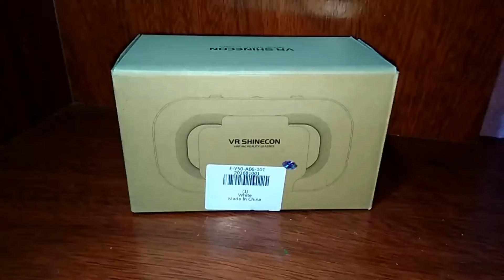Los Lentes para Realidad Virtual más baratos VR SHINECON G05A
Main Features:
VR SHINECON G05A 3D glasses for 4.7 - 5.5 inch phones
Support object and IPD adjustment, suitable for 0 - 600
Simple design, easy to place your phone
Transparent PMMA lens
Comfortable foam in front